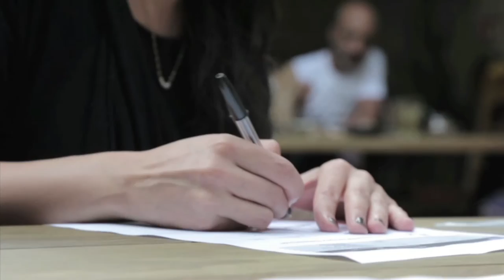Agenda Arca - Time Out / 16 - 30 Noviembre